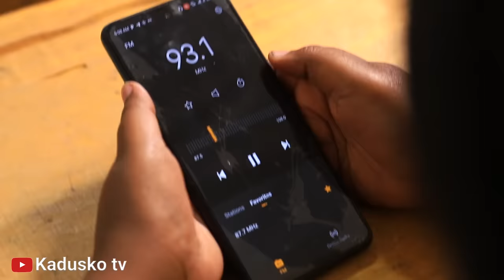A Student Hides A Teacher In His Locker To Fake His Death...When Death Strikes🤣🤣🤣Wait for It